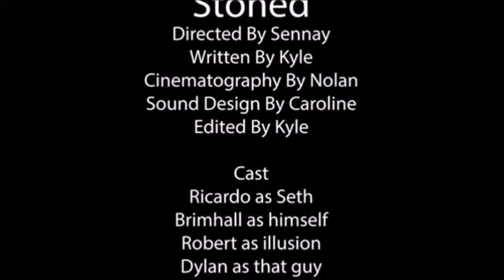Stoned (with sound)